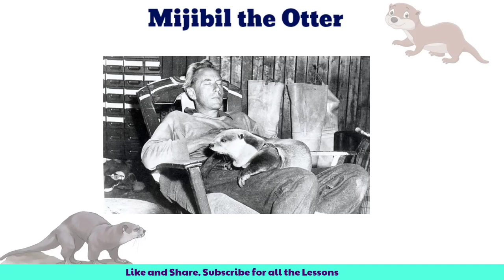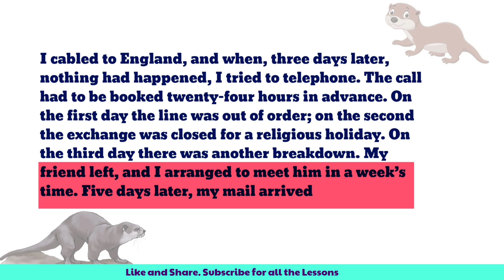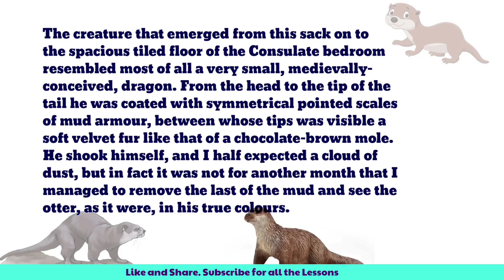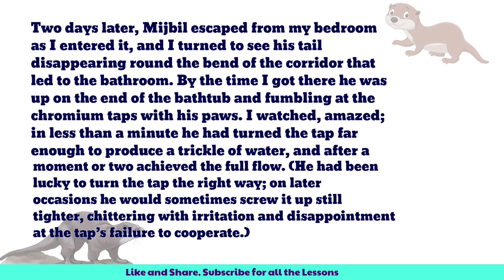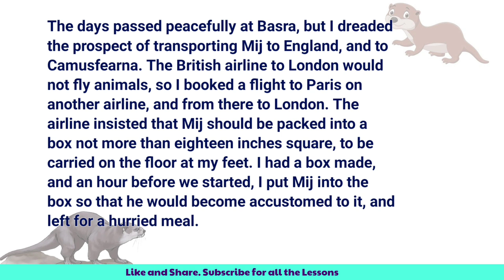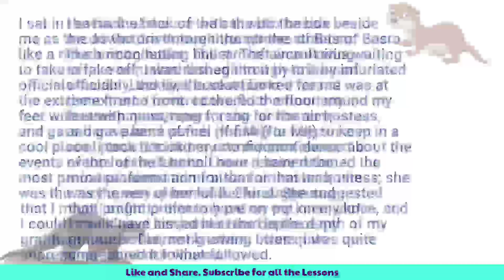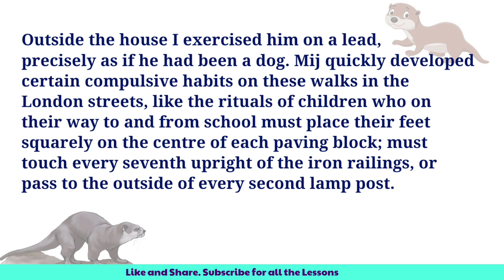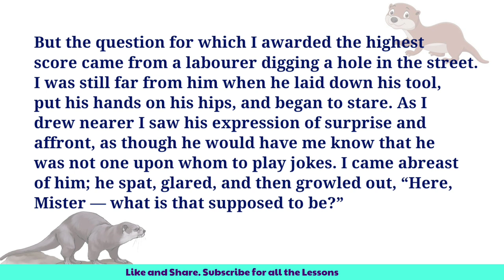Mijbil the Otter Explanation in Kannada/ Gavin Maxwell/ Karnataka SSLC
First Flight Lessons/ Karnataka  SSLC First Language English Lessons in Kannada.
ಕೆಳಗಿನ ಪಾಠಗಳ ಕನ್ನಡ ವಿವರಣೆಗಳು ಲಭ್ಯ
The Proposal
Amanda
Animals
The Trees
Fog
The Necklace
The Hack Driver
Bholi